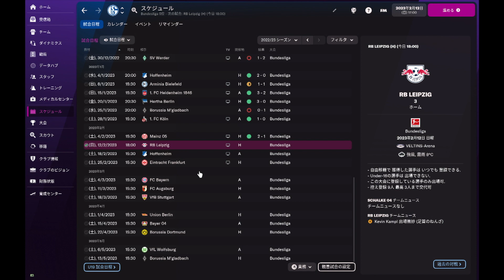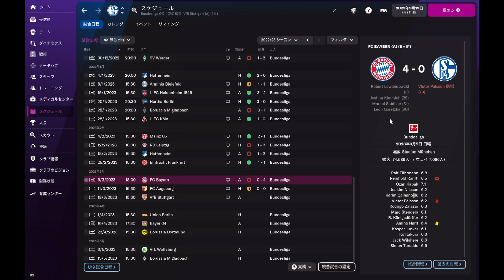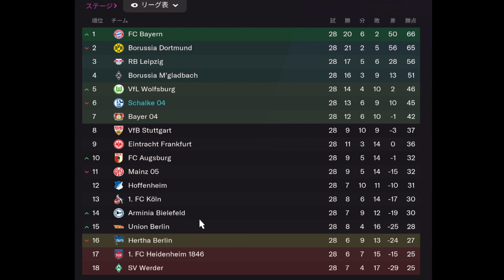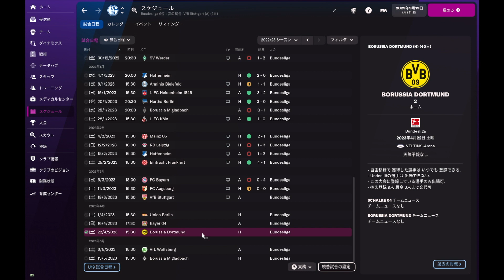【FM22】Schalke 04 (シャルケ04)でブンデスリーガ優勝を目指す！part16【football manager 2022 実況】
〜概要〜
football manager 2022でシャルケ04をプレーしていきたいと思います！シャルケは強豪と謳われているもののリーグ優勝の経験がないチーム。

今シーズンからブンデス2部で戦うこととなったドイツの強豪シャルケ04。そんなチームを優勝に導くためにやっていきたいと思います。ブンデスリーガといえば多くの日本人選手が活躍しているリーグで馴染みのあるリーグ！
1部にも2部にも今年はたくさんの日本人選手がいるし今回のゲーム実況でも多くの日本人選手が出てくると思うのでよかったら楽しみにして待ってください！